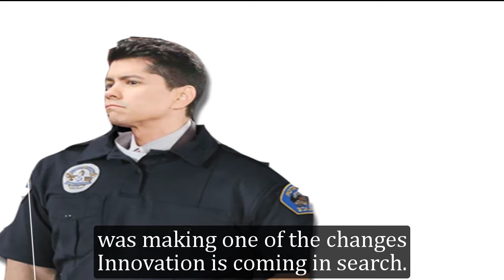GH Shocking Spoilers Sonny knew Spencer's secret, used it as a weapon to threaten Nikolas